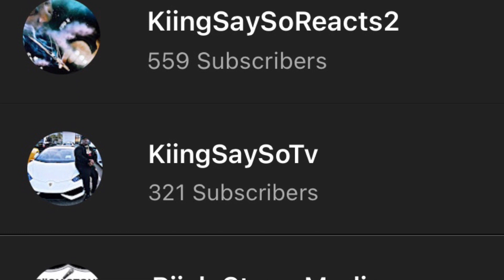Shoebox Baby ft. B-Lovee - Chi-York | REACTION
Tiktok ~ KiingSaySo

Snapchat ~ KiingSaySoTv